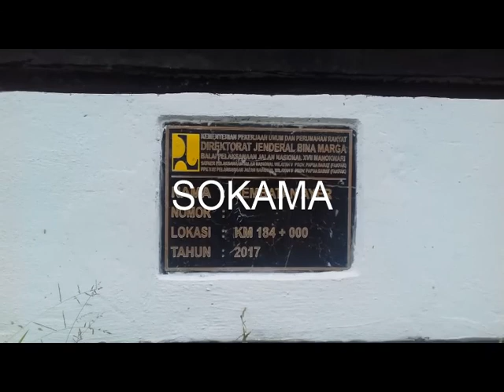RUAS JALAN NASIONAL TRANS PAPUA BARAT DI BOMBERAI FAKFAK